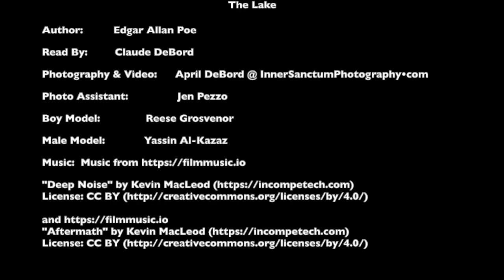The Lake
"The Lake" Poem by Edger Allan Poe.
It is read by my dad, Claude DeBord and I took all the photographs specifically for this and compiled them into this video.
I went on a photo scavenger hunts to take the photos best to illustrate this poem.
There was lots of work put into this, so please share, comment, and like. It will keep me motivated to make more.
This is my forth Poe poem illustrated with my photography and I hope to continue to do more.